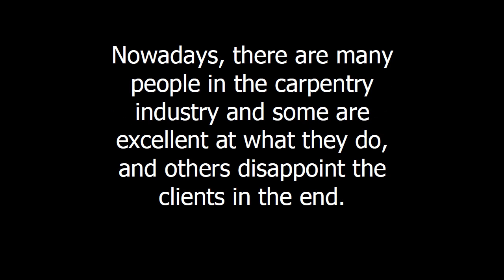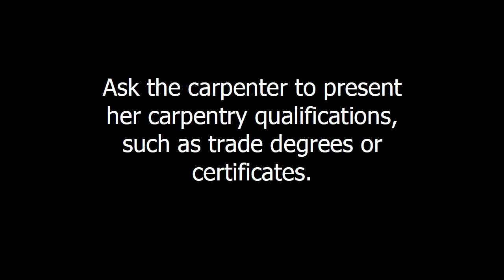Carpentry Planning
Many of us, all of us, need something to build, houses, building, even a coop, but not everyone of us know how to build it, in this point we need carpentry services. Carpentry services can be obtained from companies specialized in the service or freelancers. But though, we can build it by ourselves if we want to. How to? Enjoy the video!